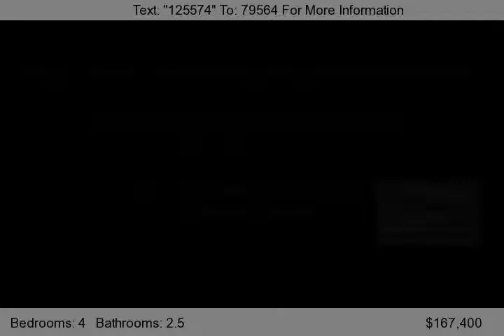6819 Kingsland Creek DR, Chesterfield, VA 23832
This beautiful, two-story home is in move-in condition. Located in a cul-de-sac lot with fenced-in back yard, this house can be yours to call home.  The great room with Pergo floors and a gas fireplace will add warmth to the cold winter nights. The open kitchen allows for great conversations with family and guests. In the morning, allow the sun to welcome you to a new day, while sitting i...